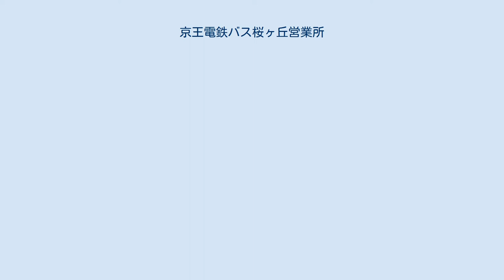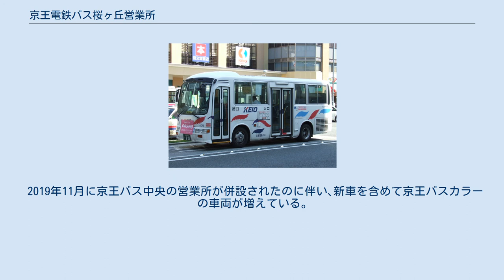京王電鉄バス桜ヶ丘営業所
京王電鉄バス桜ヶ丘営業所 京王電鉄バス桜ヶ丘営業所（けいおうでんてつバスさくらがおかえいぎょうしょ）は、東京都日野市落川898に位置する京王電鉄バスの営業所である。
当所を表す社内識別記号は「S」。
最寄りバス停留所は「桜ヶ丘車庫」。
名称は「桜ヶ丘営業所」であり、京王線聖蹟桜ヶ丘駅にも近いが、所在地は多摩市との市境付近の日野市内となる。
本稿では同じ敷地内にある京王バス桜ヶ丘営業所（けいおうバスさくらがおかえいぎょうしょ）についても述べる。
 日野市・多摩市を主な営業区域とし、主要ターミナルは聖蹟桜ヶ丘駅、高幡不動駅である。
八王子市・府中市・国立市へ乗り入れる路線もあり、一部路線は立川市へも乗り入れる。
京王で初のコミュニティバスとなった日野市ミニバスの運行も受託している。
なお、聖蹟桜ヶ丘駅前には京王電鉄の本社もあり、京王グループの中心地となっている。
 2019年11月16日、敷地内に京王電鉄バスの地域子会社である京王バス中央（当時）の桜ヶ丘営業所が開設された。
事務所は同じ建物内に併設され、京王電鉄バスは2階、京王バスは1階を使用している。
 桜ヶ丘車庫と高幡不動駅との出入庫便。
平日1.5往復、土曜0.5往復、日祝日1往復のみ設定されている。
 日野・リエッセ(S20405) 国産4メーカーを採用している。
 1994年度までは、三菱自動車工業（現：三菱ふそうトラック・バス）製車両を導入しており､かつては､3扉の車輌も在籍していた｡又､前乗り後ろ降りが主体となっていた｡ 1995年からは京王バスの他の営業所と同様に、バリアフリーの一環でワンステップバスの日産ディーゼル・スペースランナーJPを導入を開始した。
その後は1999年から2005年、2008年にかけて日産ディーゼル製ノンステップバスが導入された。
この他、日産ディーゼル・スペースランナーRMのノンステップバスを2003年に導入したが、永福町営業所・府中営業所に転属後、全車除籍されている。
 小型車は、1986年の日野市ミニバス運行開始時に、専用車として日野・レインボーRBを導入した。
日野市ミニバスではその後、1996年から1998年にかけては日産ディーゼル・RN、2001年からは日野・リエッセを導入した。
2009年からは日野・ポンチョ（2代目・2ドアロングボディ）の導入が開始され、経年車を置き換えている。
 中型車は日野・レインボーIIが在籍し、日野市ミニバスの一部路線で使用されることもある。
 2011年には、京王バスグループ内の組織改編に伴い、京王電鉄バス多摩営業所（現・京王バス多摩営業所）より三菱ふそう・エアロミディMKが転属しており、三菱ふそう車の配置が復活している。
 2013年には、日野・ブルーリボンIIが導入され、大型車としては初の日野車となった。
また「京王の電車・バス100周年」記念復刻塗装第1弾として三菱ふそう・エアロスターが導入され、三菱ふそう製の大型車としては19年ぶりの配置となった。
 2014年には、いすゞ・エルガが1台導入された。
2015年には記念復刻塗装バス2弾として、日野・ブルーリボンIIが導入されている。
 2019年11月に京王バス中央の営業所が併設されたのに伴い､新車を含めて京王バスカラーの車両が増えている｡